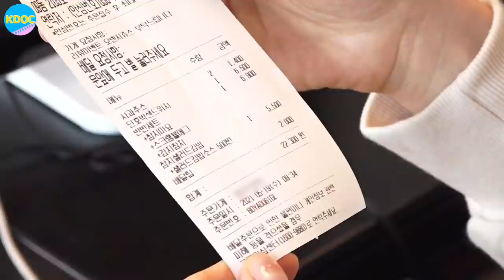Daughter-in-law barely helps out mother-in-law to practice her acting skills | [Part 1] | K-DOC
Umman came to Korea after she first fell in love watching Korean dramas, and then met her Korean Prince Charming. She began her dream life of living in Korea, but her mother-in-law and husband want her to support the business a bit more. Find out more about their relationship!

[아제르바이잔 움만] Air Date: 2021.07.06